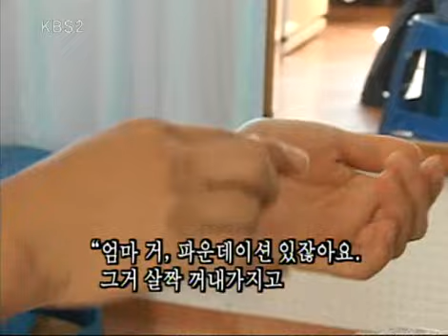인간극장 - Screening Humanity 20080926 #001